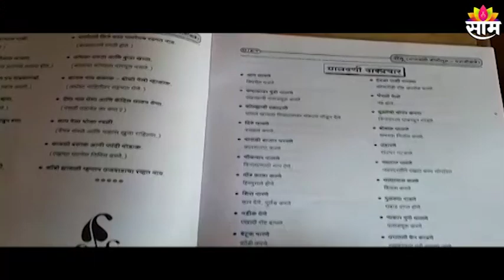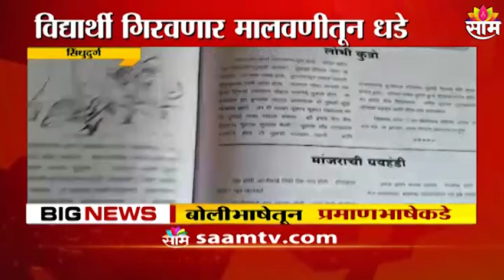Sindhudurg : सिंधदुर्गातले विद्यार्थी गिरवणार मालवणीतून धडे ;पाहा सविस्तर बातमी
Watch Latest News Updates on Sindhudurg : सिंधदुर्गातले विद्यार्थी गिरवणार मालवणीतून धडे ;पाहा सविस्तर बातमी